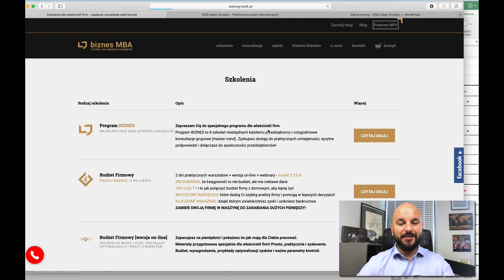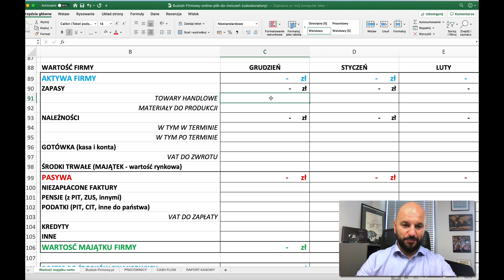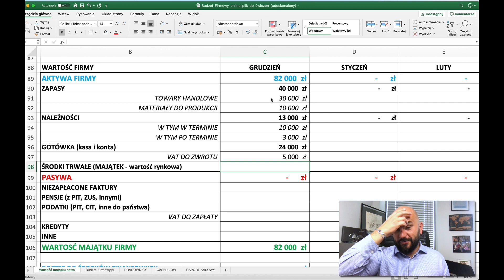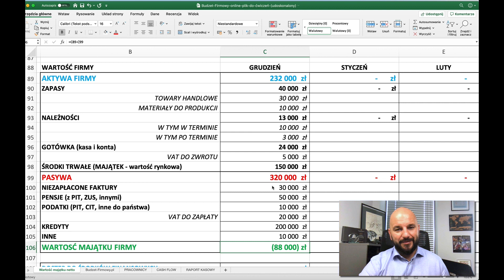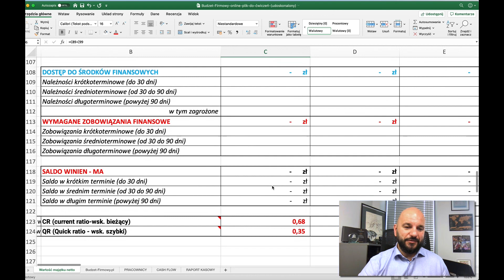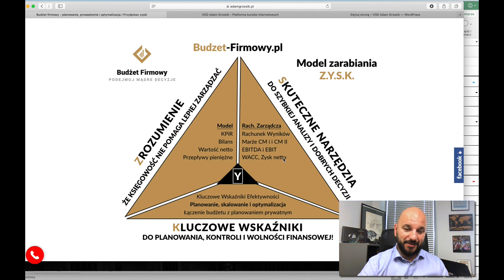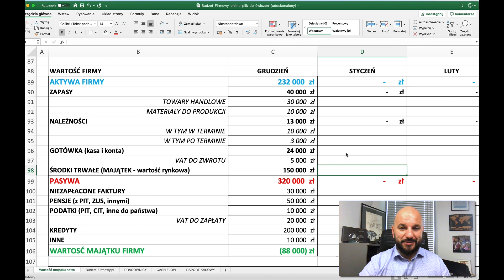Gdzie są pieniądze w Twojej firmie!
Twoja firma generuje obroty, ale nie widzisz tych pieniędzy? Masz wrażenie, że wszyscy zarabiają, tylko nie Ty? Wykonaj to jedno zestawienie, a zrozumiesz gdzie podziewają się Twoje pieniądze. Kliknij po więcej